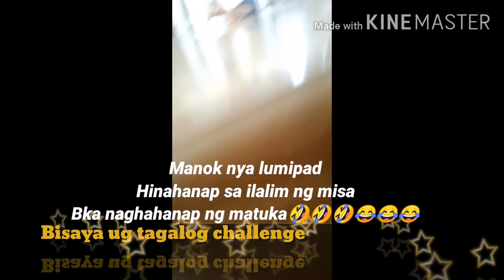Bisaya ug tagalog challenge bawal ag English Pampa good vibes lang, tawa sa ta.